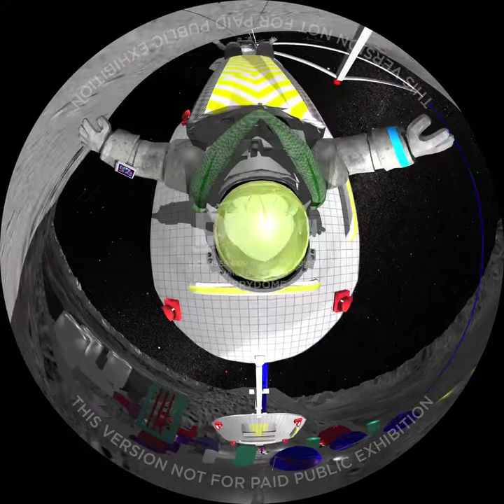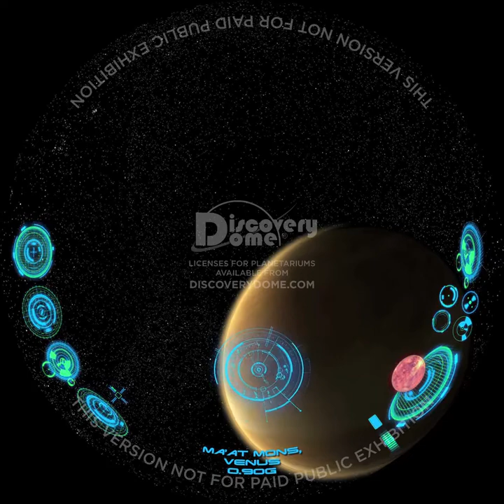The Great Planet Adventures (fisheye)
THE GREAT PLANET ADVENTURES is a planetarium show with our vision of potential space colonies on various bodies of the solar system - where you would put it, what resources you would use, and how you would have fun.

Off-World Thrills on Every Planet

With muscles and bones made on Earth, you'll be a super star on the solar system's low-gravity worlds. Imagine zip lining on the scorched Mercury or snowmobiling when it really snows on Pluto. Bungee jumping into outer space from an asteroid is like low-g diving from the tallest cliff or rappelling into deepest canyon in the solar system. Without gravity's strong pull, you can glide over the hydrocarbon lakes of Titan, jet-pack in a geyser's spray on Triton, or even drive a monster truck along a steep lunar crater wall. THE GREAT PLANET ADVENTURES brings you each of these incredible off-world adventures.

Two versions available - this one for middle school and up, and a KIDS version for younger children